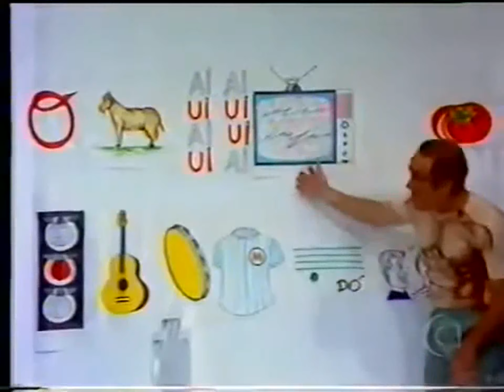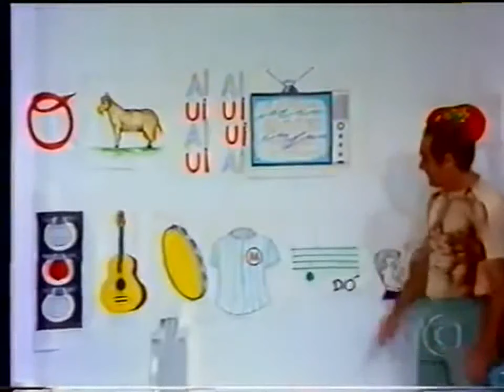Os trapalhões - O recado do Didi - Os trapalhões filme completo - humor brasileiro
Os Trapalhões foi um programa de televisão humorístico brasileiro, criado por Wilton Franco e estrelado pelo grupo cômico de mesmo nome, composto por Didi, Dedé, Mussum e Zacarias; cada um desenvolveu uma persona cênica distinta. O grupo já obtinha sucesso na televisão e no cinema desde meados da década de 1960.

O programa estreou no ano de 1974 na Rede Tupi.[4] Em 13 de março de 1977 estrearam na Rede Globo, antes do Fantástico.[5] Exibido aos domingos, o programa apresentava uma sucessão de esquetes entremeados sem aparente conexão, exceto a presença dos próprios. Um dos maiores fenômenos de popularidade e audiência no Brasil em toda a história, o programa entrou para o Livro Guinness de Recordes Mundiais como o programa humorístico de maior duração da televisão, com trinta anos de exibição.[carece de fontes]

O primeiro filme deles, Na Onda do Iê-Iê-Iê (1966), contava apenas com a dupla Didi e Dedé. Com o quarteto clássico, foram produzidos vinte e um filmes, começando com Os Trapalhões na Guerra dos Planetas (1978) até Uma Escola Atrapalhada (1990). Mais de cento e vinte milhões de pessoas já assistiram aos filmes de Os Trapalhões, sendo que sete destes filmes estão na lista das dez maiores bilheterias do cinema brasileiro.

Em 2017, a Globo, em uma parceria com o Canal Viva produz um revival do programa, agora com seis trapalhões. Além de Didi e Dedé, o programa apresenta os sobrinhos dos trapalhões originais: Didico, Dedeco, Mussa e Zaca. Sem repetir o sucesso a versão original, foi descontinuado no mesmo ano devido à crítica e recepção negativa. Em dezembro do mesmo ano, o canal anunciou reprises das
temporadas antigas do programa em janeiro de 2018

Protagonistas
Didi Mocó (Renato Aragão) : Seu nome completo é Didi Mocó Sonrisal Colesterol Novalgino Mufumbbo, um esperto cearense com linguajar e aparência bastante cômicos, e que poucas vezes terminava as cenas com má sorte ou como perdedor, tanto enfrentando inimigos como seus próprios três companheiros. Apesar de ser o líder do grupo, em certas cenas é considerado pelos seus três companheiros como o membro de menor importância. Era apelidado de "cardeal" (por conta da tintura acobreada do cabelo de Renato a partir dos anos 80), "cearense", "troféu de corrida de jegue", "alegria do jabá", "cabecinha" ou "cabeça-chata", referindo-se à sua condição de retirante nordestino. Didi estrelou o humorístico "Os Adoráveis Trapalhões"
Dedé (Manfried Sant'Anna): O "Galã da Periferia", era o que agia com mais seriedade e considerado o cérebro do grupo e o mais valente dos quatro, sendo uma espécie de "segundo no comando". Sua masculinidade era sempre ironizada por Didi, que criava apelidos como "Divino", "rapaz alegre" e "audácia da pilombeta". Dedé estava no elenco de apoio do humorístico "Os Adoráveis Trapalhões" até a fase da RecordTV em 1972, quando passou a ser definitivamente o escada do grupo. Foi ele quem sugeriu a entrada de Mussum ao grupo.
Mussum (Antônio Carlos Bernardes Gomes): Um bem-humorado sambista carioca que tinha orgulho de dizer que era natural do Morro da Mangueira, uma favela do Rio de Janeiro. Possuía um linguajar bastante peculiar, sempre empregando o "is" no final de quase todas as palavras, criando assim os bordões "cacildis" e "forévis". Sua maior paixão é a cachaça, a qual ele chama de "mé" ("mel"). Devido ao fato de ser negro, era sempre alvo de piadas e apelidos, como ser chamado ironicamente de Maizena por Didi, ou mesmo "azulão", "Mumu da Mangueira" ou "cromado". Faleceu em 29 de julho de 1994. Dedé trouxe Mussum ao grupo, ao lado do Didi. Mussum entrou no humorístico "Os Insociáveis" na fase da RecordTV.
Zacarias (Mauro Faccio Gonçalves): Um tímido e baixinho mineiro com personalidade infantil, uma risada inconfundível e voz bastante fina, como a de uma criança. Por ser calvo, sempre usava uma peruca e entrava em desespero se esta fosse retirada de sua cabeça (geralmente por Didi), revelando sua calvície. Faleceu em 18 de março de 1990. Renato trouxe Zacarias ao grupo, completando assim ao lado de Dedé Santana e Mussum, a formação mais famosa dos Trapalhões em 1974, no humorístico "Os Trapalhões" na Rede Tupi.

TAGS EXTRAS:
os trapalhoes filme completo, os trapalhoes no quartel, os trapalhoes mussum, os trapalhoes show de calouros, os trapalhões filme, os trapalhoes erro de gravaçao, os trapalhoes super herois, os trapalhoes na terra dos monstros filme completo, os trapalhoes papai eu quero mim casar, os trapalhoes na serra pela completo, os trapalhões completo, os trapalhoes pesquisa nas ruas, os trapalhoes saltimbancos filme, os trapalhoes o casamento filme completo, comedia brasileira, didi ,dede, mussum, zacarias, humor brasileiro, clube dos trapalhões, filmes completos dublados, filmes dos trapalhões, humor brasileiro.